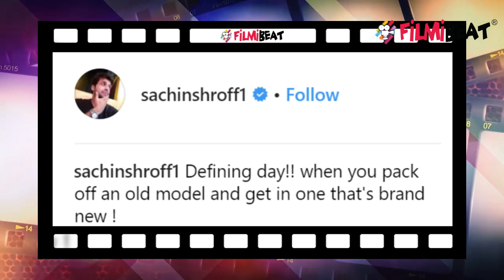Juhi Parmar's Ex husband Sachin Shroff brings this GIFT for himself just after DIVORCE। FilmiBeat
Juhi Parmar and Sachin Shroff  have announced their split earlier this year and it has got more acrimonious from then on. In a post of Sachin that has now gone viral on social media, the actor reportedly had written with a photo of new car on the day he was granted divorce